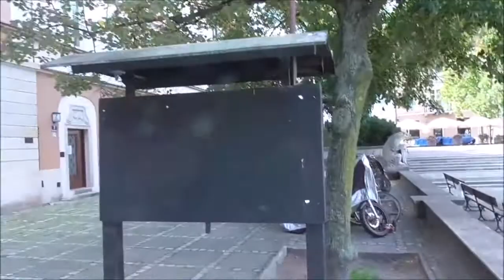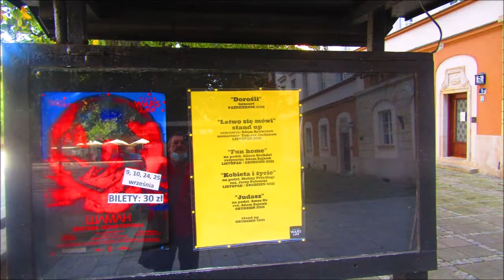Старый город прощается с летом Фильм 4 Old Town Saying Goodbye to Summer Movie 4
Цветущие садики варшавских двориков Старого города в начале осени. September 22, 2021 Warsaw Old Town. Blooming gardens of Warsaw courtyards in the Old Town in early autumn. Начните поддерживать этот канал, и вы получите эти бонусы-/Zacznij wspierać ten kanał, a dostaniesz te bonusy-a także dostęp do osobistego archiwum filmów/ Начните​ поддерживать этот канал, и вы получите эти бонусы-а также доступ к личному архиву фильмов-/Start supporting this channel and you will get these bonuses-conversions- as well as access to a personal archive of films/